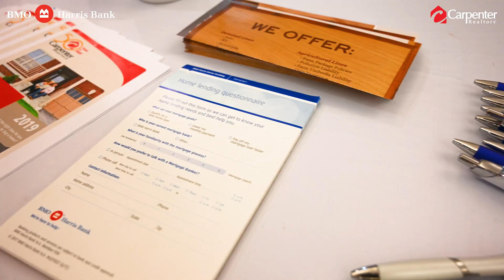BMO Harris Homebuyer Seminar (Recap)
Here is a brief recap of our November 8th event with BMO Harris Bank in Franklin, Indiana!

Professionals in the Video
Dian Ankney (Team Royale), Sarah Riggen (Team Royale), Jennifer Donoho (BMO Harris), Daryl Ellis (Farm Bureau), Stacy Oswald (BMO Harris), and Jason Brown (Semper Fi Inspections).